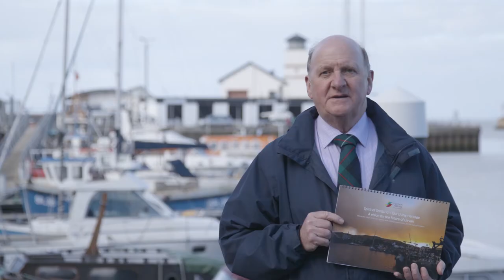Tartan Cents Spirit of Scotland Girvan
Our first crowdfunding campaign.